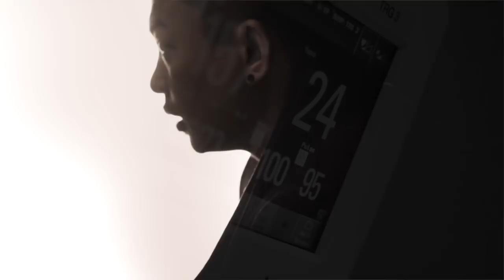Asia Samson - Bathtub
One of the submissions from the 2017 Button Poetry video contest.